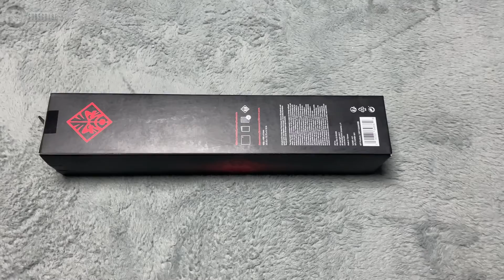OMEN by HP 300 XL Mouse PadNew Retail 1MY15AANew UNBOXING